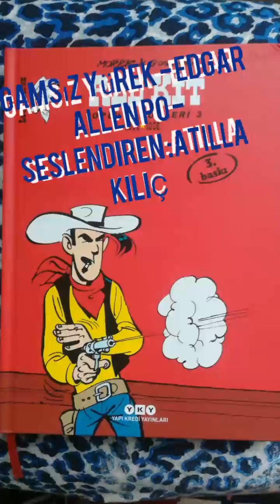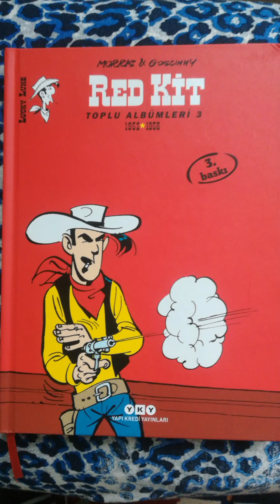Edgar Allen Po, Gammaz Yürek, Ses: Atilla KILIÇ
Sesli öykü, Edgar Allen Po, ses: Atilla KILIÇ